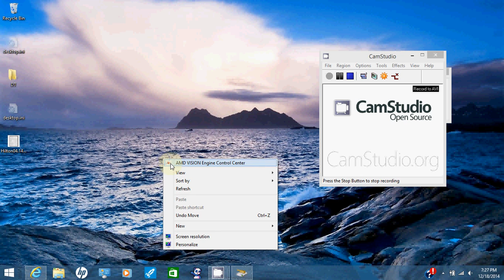How to Change/Set the Screensaver on Windows 8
Follow along to set the screensaver on Windows 8. . .